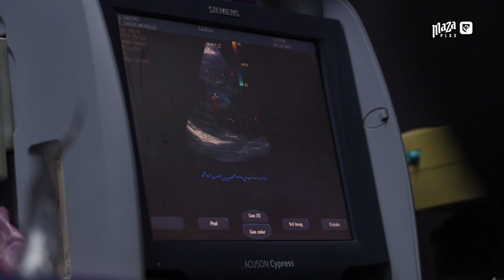Día Uno: Lucas Merolla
No importa la lluvia o el calor, Merolla ya está en el Kraken y este fue su DíaUno ⚓️